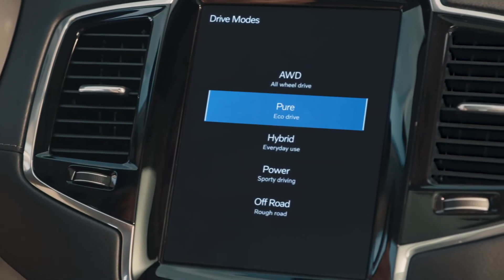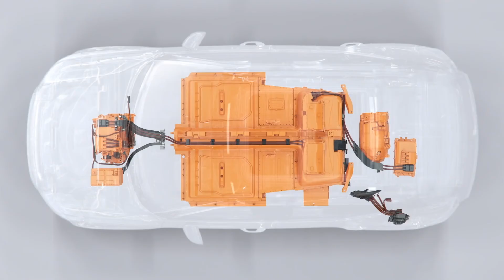Nuevo Volvo XC40 Recharge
El primero de una familia de SUV´s eléctricos de la marca sueca